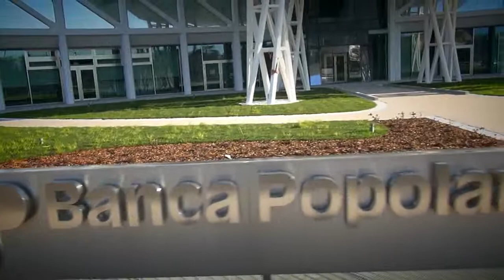Nuova sede Banca Popolare di Cividale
Riprese aeree con Drone